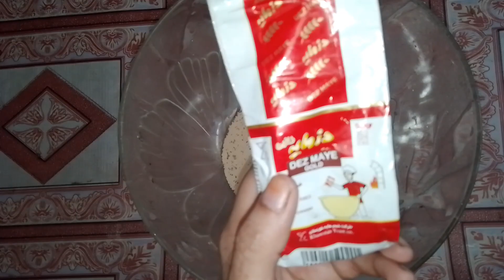Aj Mera Beta Buhat Roya😭||Kuch Faislay Bacho K Haq Mein Karna Zarori Hote Hai||Grapes 🍇 milkshake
Aj Mera Beta Buhat Roya😭||Kuch Faislay Bacho K Haq Mein Karna Zarori Hote Hai

routine
productive day
strong daily routine
nri mom daily routine
vlogs
Vlogging
vlog
Vlogging in Pakistan
vloggers
Pakistani vlogs
Desi vlog
family vlogs
funny vlogs
travel vlogs
daily vlogs
ri vlogs,neetu bisht vlogs
jon vlogs,mom vlogs
vien vlogs
hindi vlogs
india vlogs
cong tv vlogs
suyash vlogs
izabel vlogs
rimorav vlogs
tarahul vlogs
lakhneet vlogs
manoj dey vlogs
junnie boy vlogs
hindi india vlogs
vlog
ranz and niana vlogs
dimple malhan vlogs
indian vlogs in hindi